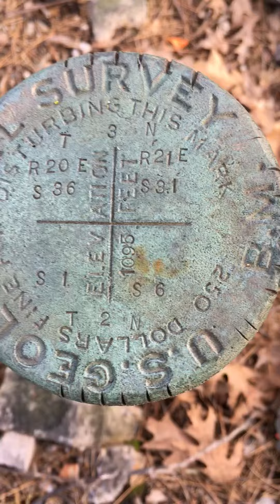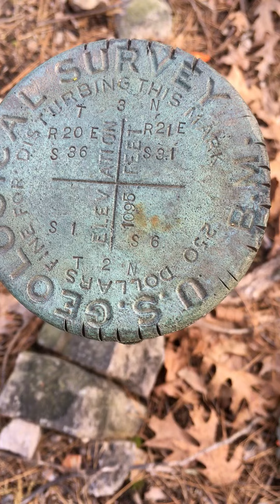1896 monument in Potato Hills